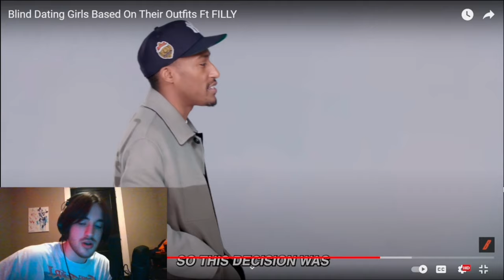Blind Dating Goes Horribly Wrong 🤦‍♂️